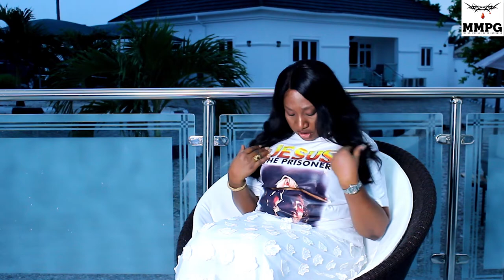JESUS THE PRISONER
MOUNT MORIAH PRAYER GATHERING (MMPG) embarks on a Prison Outreach tagged 'JESUS THE PRISONER' to Inmates of Prisons and correctional facilities in 3 stations in Nigeria during the Resurrection celebration 2022 according to MATTHEW 25: 36